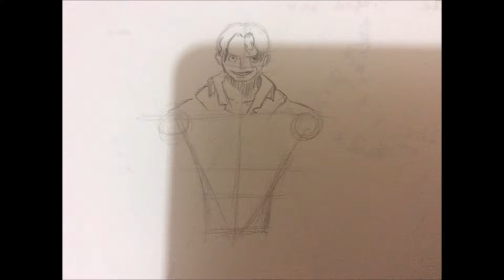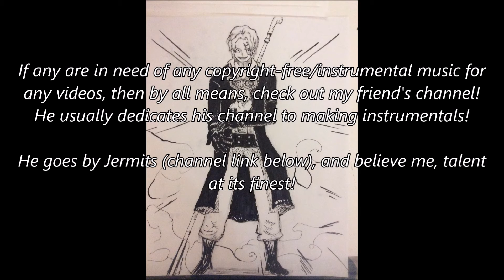How to Draw Sabo サボ - 参謀総長 One Piece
In this tutorial: How to draw Sabo from One Piece サボ .
- Comment dessiner Sabo